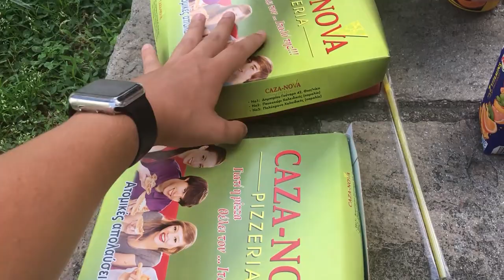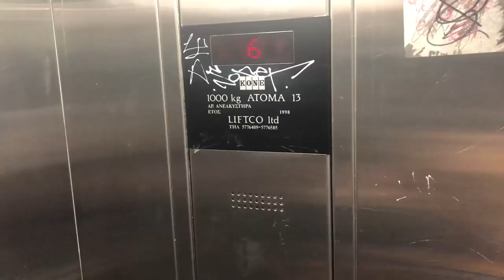Thessaloniki vlog part 1